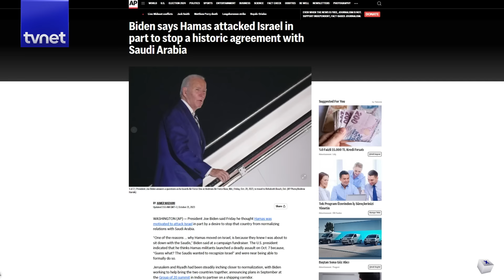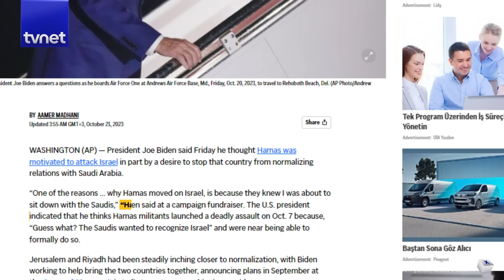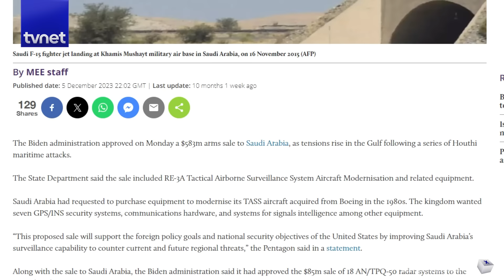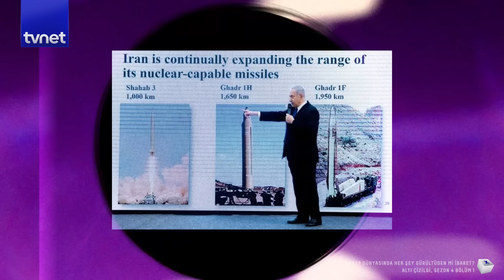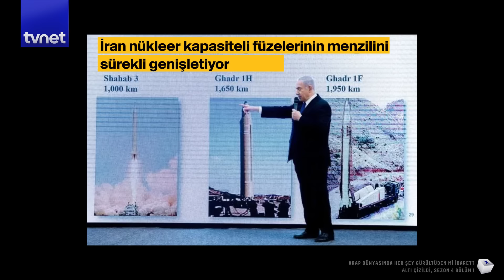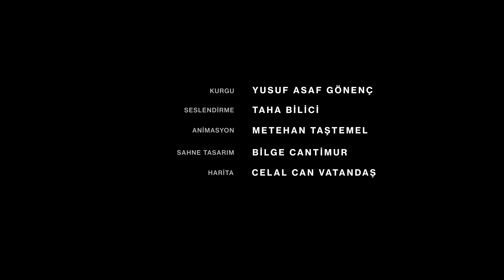Filistin, Arap dünyasının neden umurunda değil?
7 milyon Yahudi, Orta Doğu'daki 500 milyon Müslüman'a karşı..
Peki İsrail'in cesareti nereden geliyor? İsrail'i kim durduracak? Arap dünyası ve İran mı?

Belgesel serileri, özel içerikler ve infografiklerle dijital medyada biz de varız.